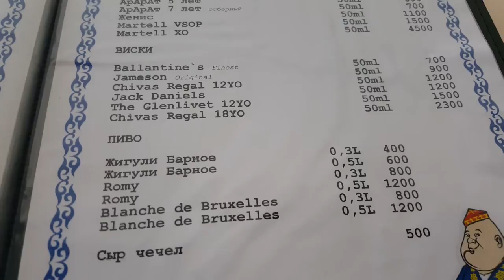Куда пойти в Алматы? Тюбетейка (на Сатпаева). Almaty Tyubeteika - 1 Minute Story NS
Куда пойти в Алматы? Тюбетейка. Almaty Tyubeteika - 1 Minute Story NS